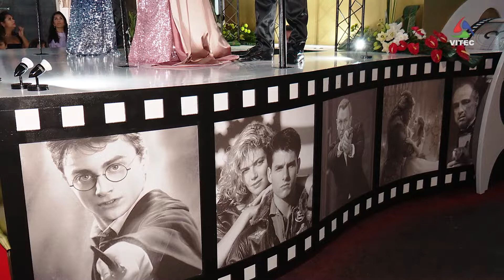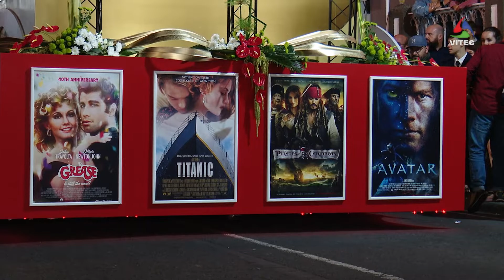Festas das Lajes encheram-se de gente para fazer tributo ao cinema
A Vitec marcou presença no Desfile de Abertura das Festas da Vila das Lajes, com o tema "Lajes, Câmara, Ação". Encerram o ciclo de festas da ilha Terceira e foi notória a boa adesão da população, com o habitual espírito de alegria.